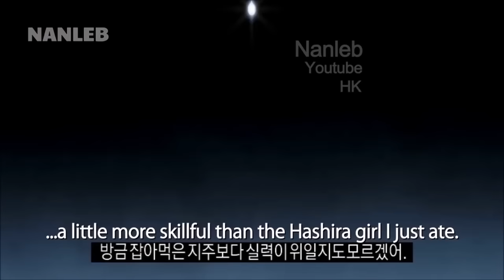Douma vs Shinobu ,Kanao e Inosuke pelea original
gracias a  por el contenido NANLEB